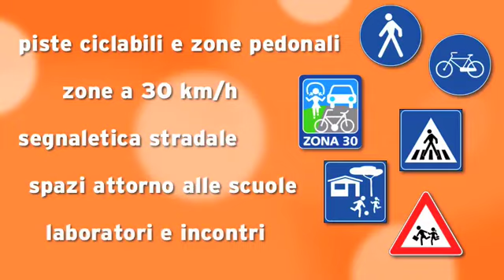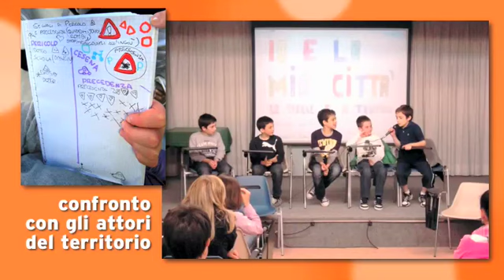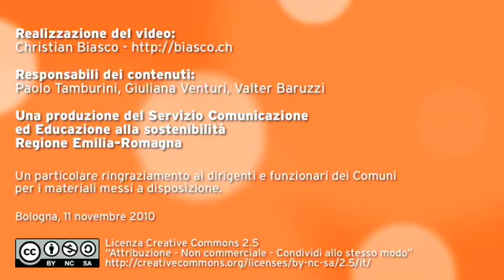A scuola di mobilità sostenibile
Progettazione partecipata dei percorsi sicuri casa-scuola nel territorio regionale dell'Emilia-Romagna